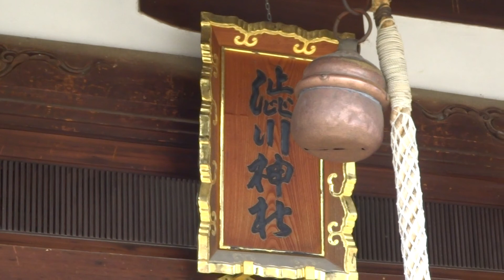渋川神社 八尾